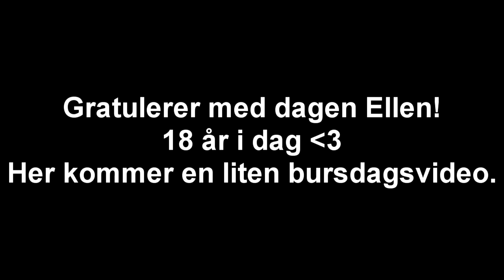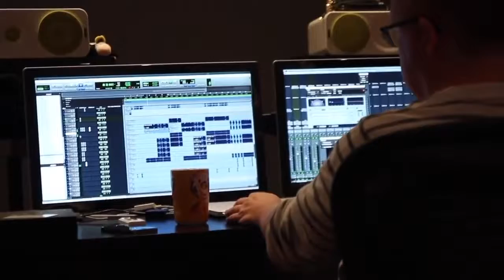Gratulerer med 18 års dagen til Ellen